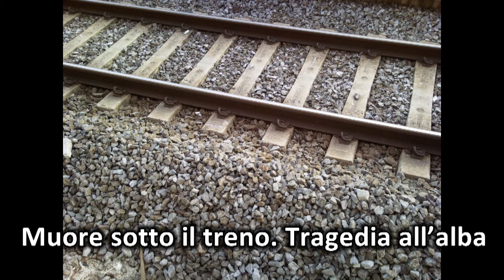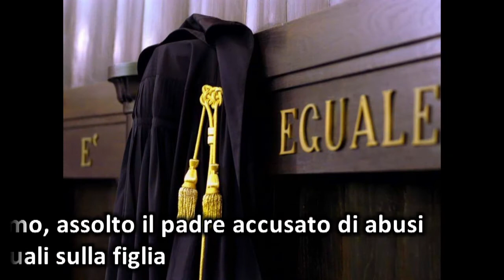Newsletter giovedì 1 giugno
La redazione Logos trasmette le notizie di giovedì 1 giugno.